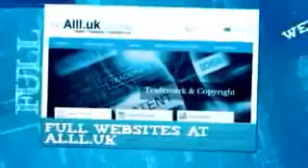Businesses For Sale In Besançon Doubs